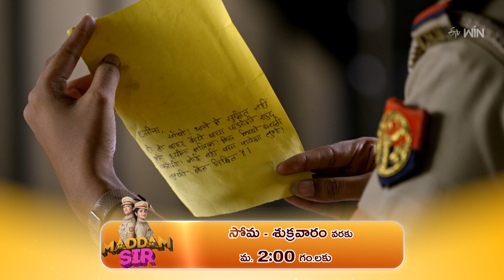"Maddam Sir" Promo | 28th November 2023 | mon-fri @ 2:00 pm only on ETV Plus Channel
Now watch "Maddam Sir" mon-fri @ 2:00 pm only on ETV Plus Channel